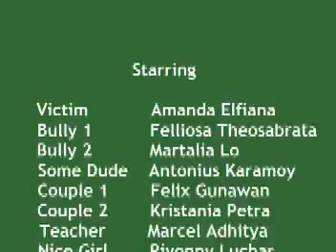The Good Samaritan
ICF Christmas Drama Practice 2005
[digicam fuji, vegas4]